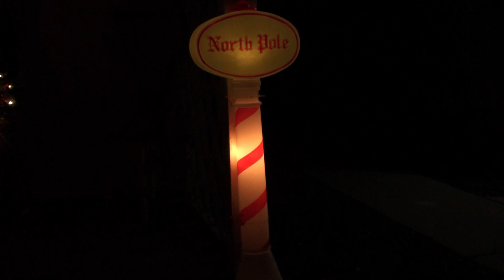Holiday lights at Mike's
Our first Winter Holiday in Belle Plaine 2020